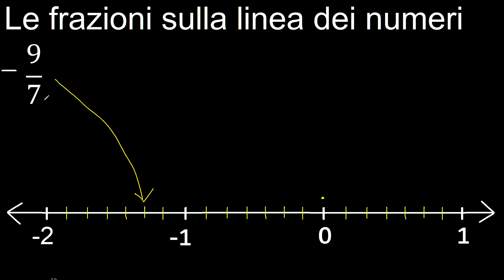Frazioni -9/7 sulla retta dei numeri, frazioni negativa rappresentate sulla linea minus 9/7